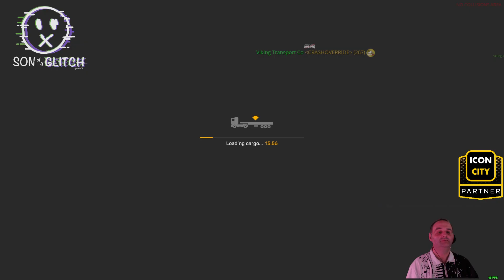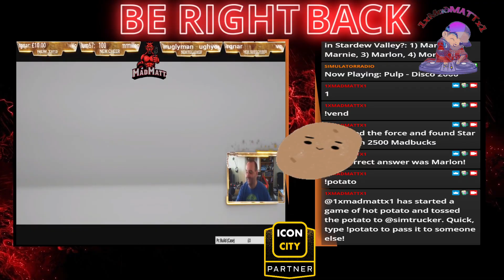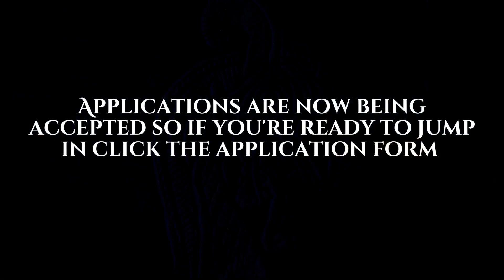(PC) (ENG/UK) !icon !wraith !vtc !soag Monday miles